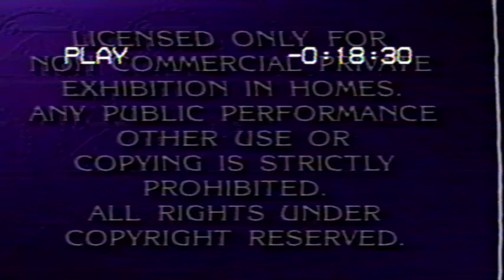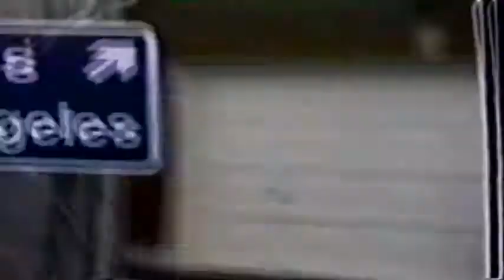One by One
A Murder Mystery for the 90's.